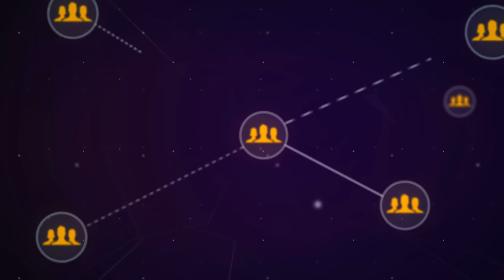Top 10 Most FAMOUS Movie Motorcycles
Every $1 you spend is 1 entry to win one of our giveaway motorcycles